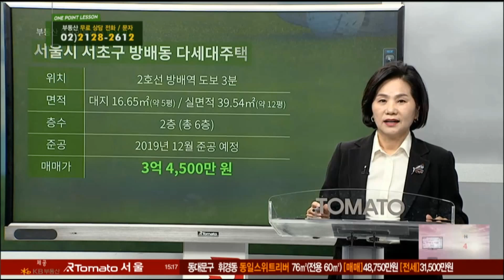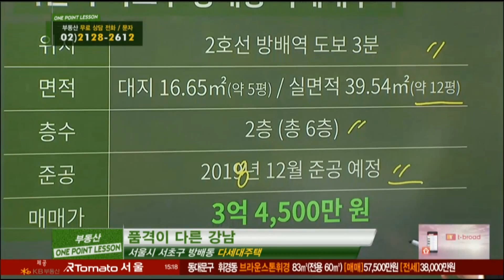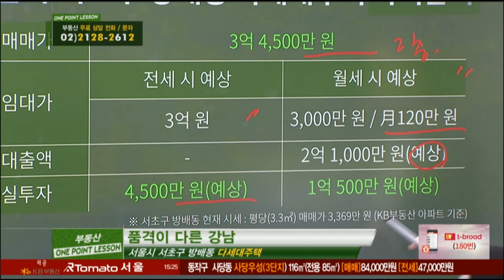부동산토마토TV 알토마토 rtomato 12/05(수) 부동산원포인트레슨 : 2호선 방배역 도보3분 서초구 방배동 다세대주택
채영애 대표(한국황토건축연구소)가 추천하는
원포인트 필살기 - 서초구 방배동 다세대주택